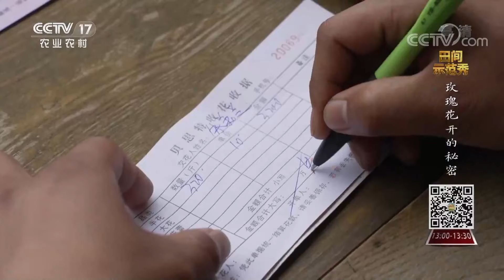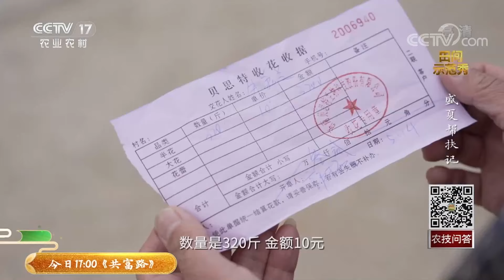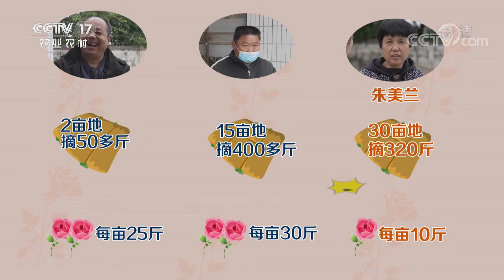玫瑰种植有高招！想提高玫瑰花的产量和效益，看看专家是如何种植的！丨「田间示范秀」20220811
本期节目主要内容：
本期节目的求助人是山东省平阴县玫瑰镇郭套村的朱美兰，她种植玫瑰已经3年了，她求助的问题是玫瑰花产量低、效益差。接到朱美兰的求助，栏目组派出帮小妹孙晓琳前去了解情况，并请来帮扶专家台玲玲，帮助朱美兰走出困境。